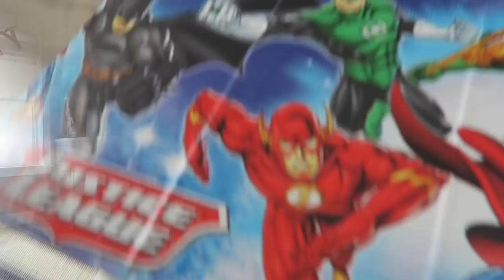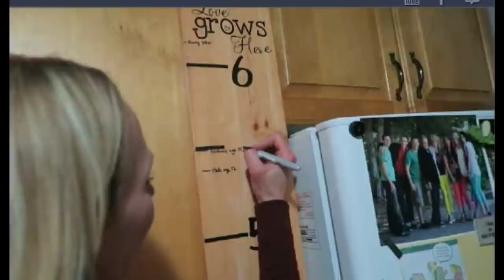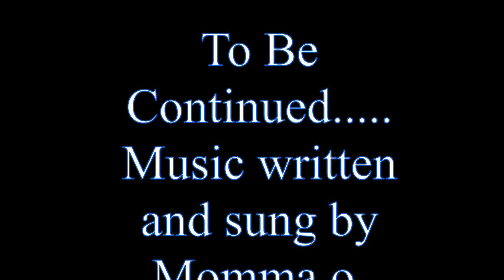Best Birthday Ever! Iron man Spider man! Part 1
l had so much to do today that l had to make 2 videos out of this one. This is part l, My daughter sleeps over, then off to the twins basketball game and then to Enders birthday party. Part 2 will be tomorrow. Too much fun! Here is where you can buy my book, or and eBook Here are some past videos on Vimeo, l hope you enjoy them too Here are books about Papa o's life Here is where you can get Davey's book, dixiedreamin88 Oh for those of you who don't know, Momma O wrote a book called,Mom! I'm Home! By Rosanne Buhler Orgill! It is a great book on how to raise your children! I am reading it, then my sons will read it,and they will have a great guide on how to raise their children.(My oldest son, is planning a family in the near future.:)) This book will help them out a lot I'm sure. Open the iTunes app on your computer or your smart phone. Click Store, then in search box, type POLLYANNA or pollyanna. Pollyanna's singles will appear, and below that, is the Pollyanna's album. lf you want to send me anything, Davey said you could send them to him and he will give it to me on Sundays. thanks April & Davey Orgill P.O. Box 672, Lehi, Utah 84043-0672